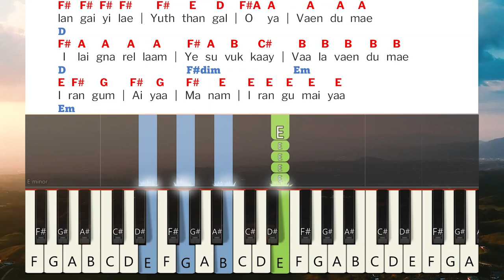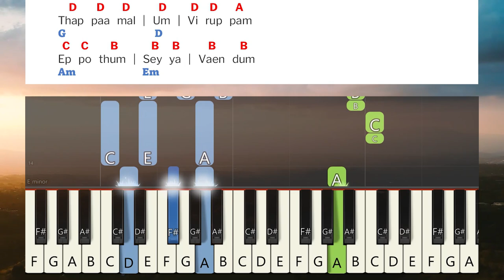Kattippidithen Undhan Keyboard Notes & Chords | கட்டி பிடித்தேன் உந்தன் | Berchmans | JJ Vol 13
Kattippidithen Undhan Paathathai Keyboard Notes & Chords | கட்டி பிடித்தேன் உந்தன் பாதத்தை | Berchmans | JJ Vol 13 | Jebathotta Jeyageethangal Vol 13 | ஜெபத்தோட்ட ஜெய கீதங்கள் பாகம் 13 | பெர்க்மான்ஸ் | ஜெஜெ பாகம் 13